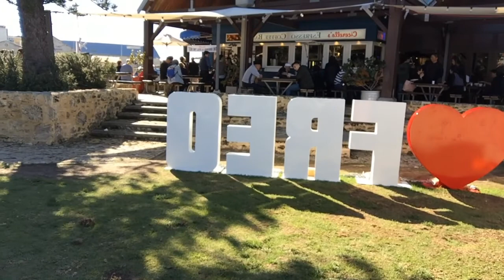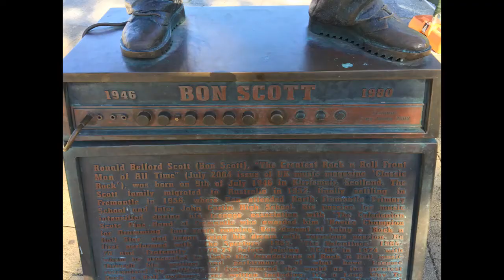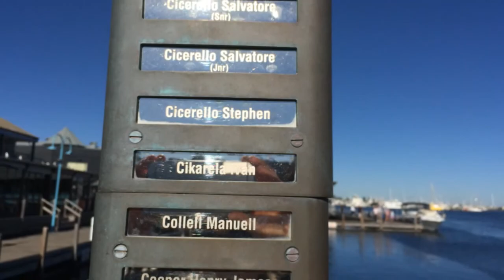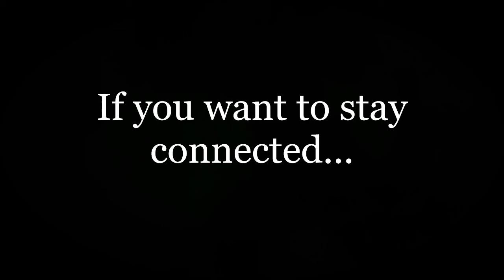Fish n Chips at Cicerello's - The Jewel of Western Australia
Because I was on crutches we couldn't take you to all the awesome places Fremantle has  on offer.

So, I have included a few links below to some of the cool places you should go and see when you get to Fremantle:

Thanks for joining us, we've enjoyed your company. :D